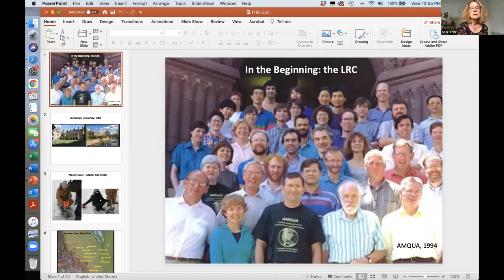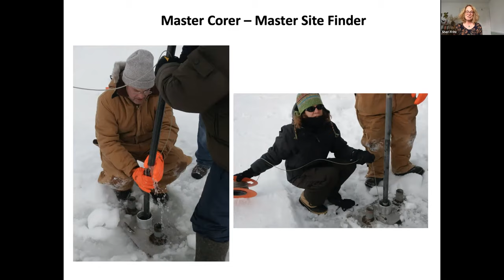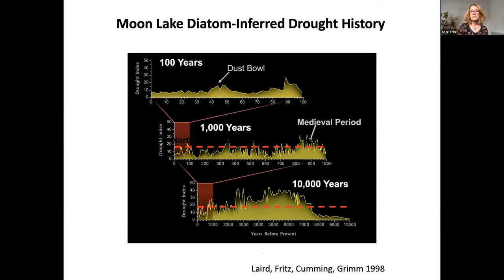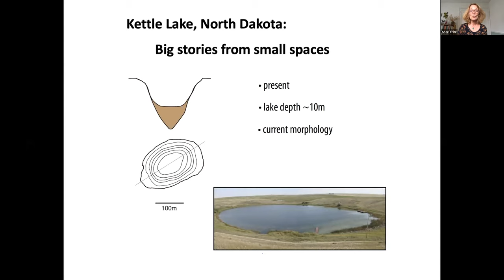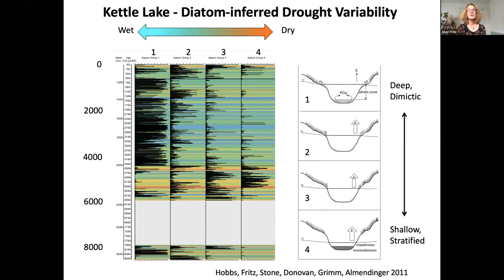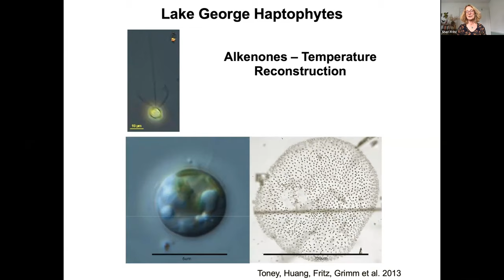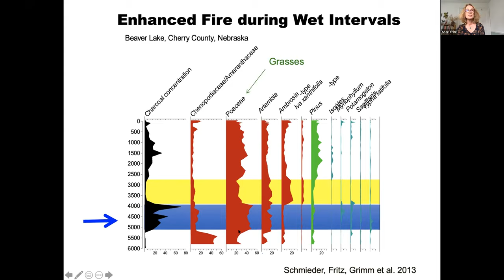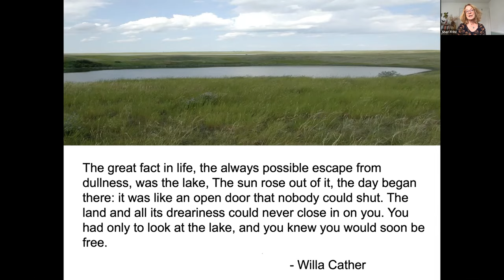4.5 Americas: Sheri Fritz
This video is part of a memorial event celebrating the life and scientific legacy of Dr. Eric C. Grimm. More information about this event can be found